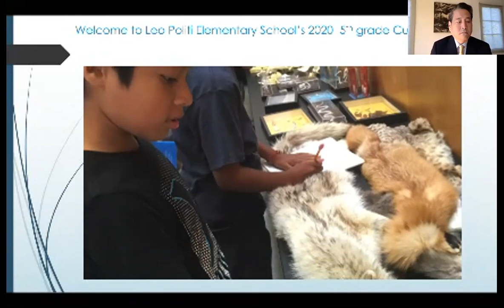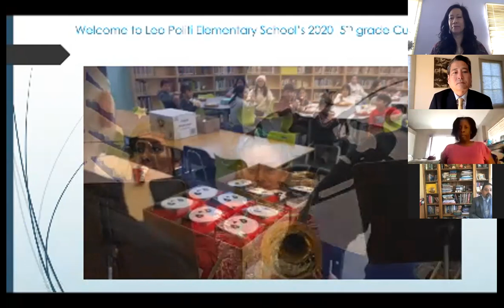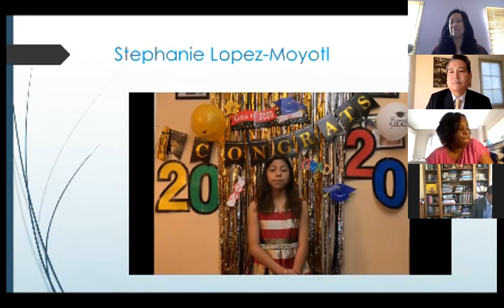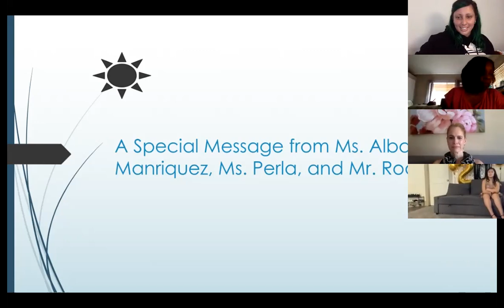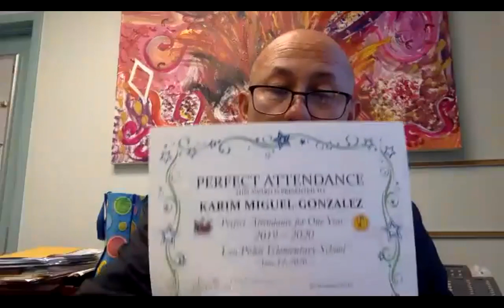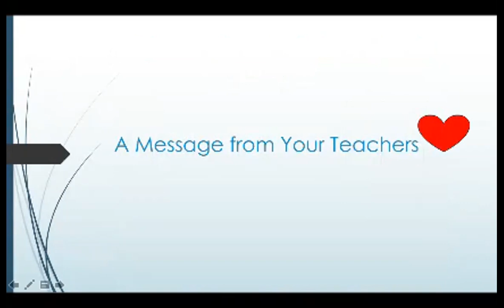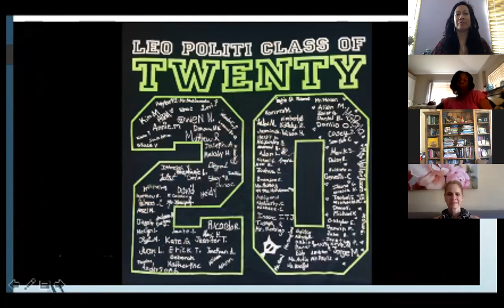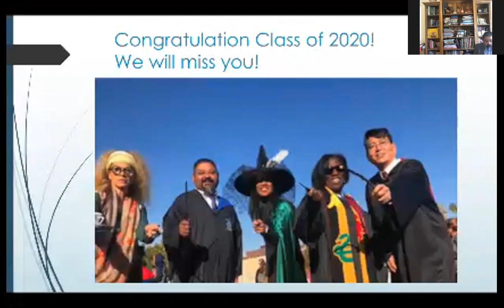Leo Politi 2020 5th Grade Virtual Culmination Ceremony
This is a recording of Leo Politi Elementary School's 5th Grade Virtual culmination ceremony held June 4, 2020.